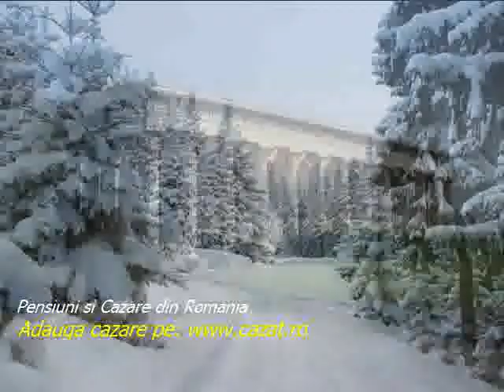Cazare Smida Ungurenilor, Suceava - Cazat.ro